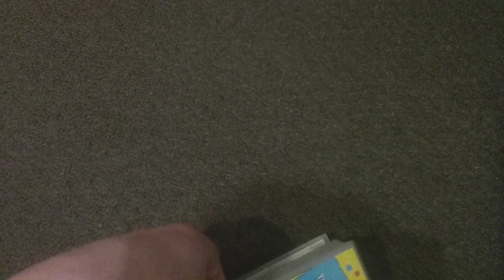VHS Update 18/08/20